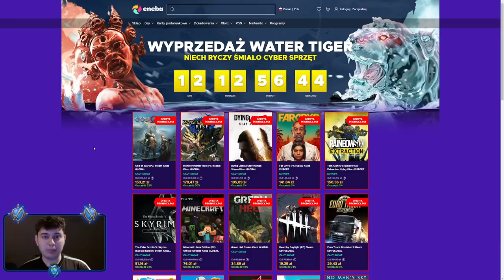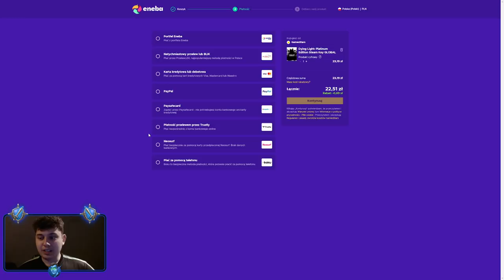⭐ TUROR KONTRA TOP 1 ZABÓJCA NA ŚWIECIE, NOWA TAKTYKA JEGO WYZWANIA ⭐ SHAKES & FIDGET ⭐ N3UTR4L ⭐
ENEBA.com - najtańsze gry (PS4, Xbox, PC)! Z kodem N3utr4L 3% ZNIŻKI!

Siemanko!
W dzisiejszym odcinku po raz kolejny poruszamy temat wyzwania Turora, ponieważ dostarczył on kilka nowych ciekawostek odnośnie swoich planów co do jego postaci.
Miłego oglądania!